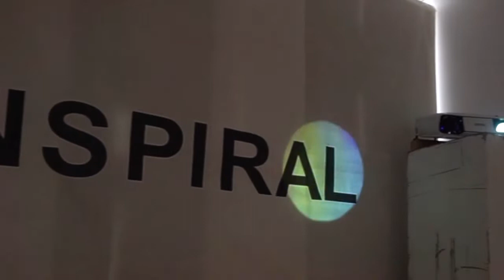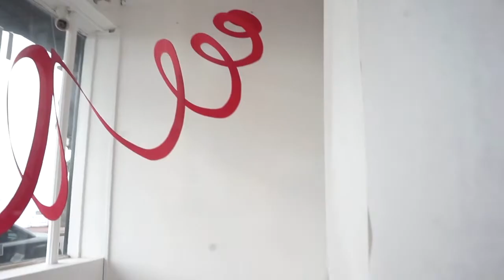INSPIRAL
Installation by Fumico Azuma at ZUZUSHII ART LABORATORY, Sept/Oct 2021.